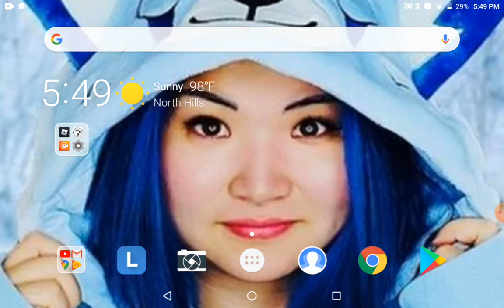I found this Lucky Penny after when I found this beautiful butterfly